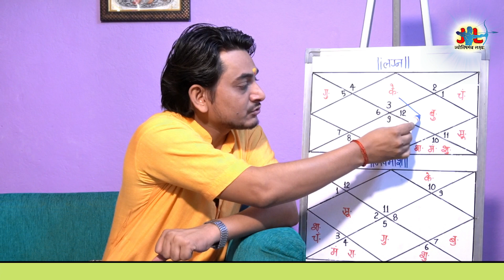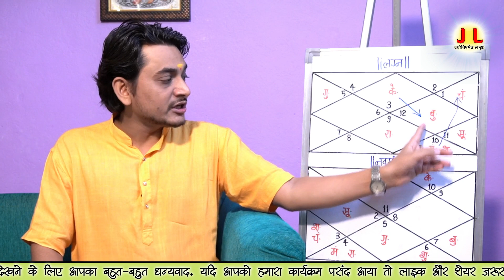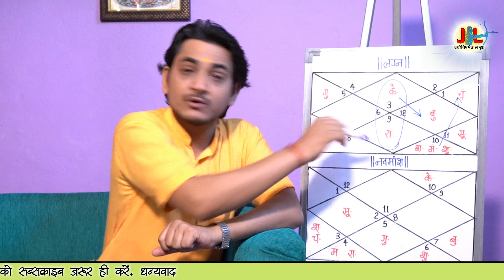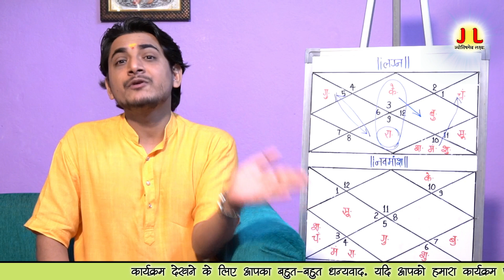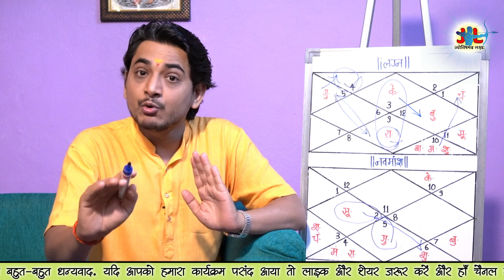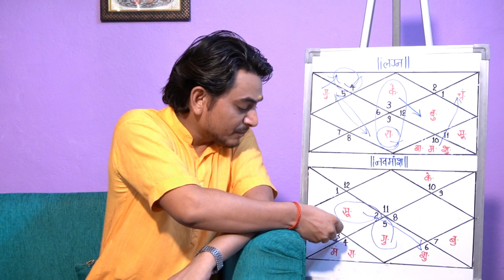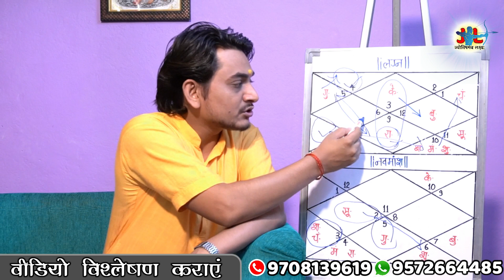व्यवसाय करना सही रहेगा या नौकरी? क्या कहती है कुंडली